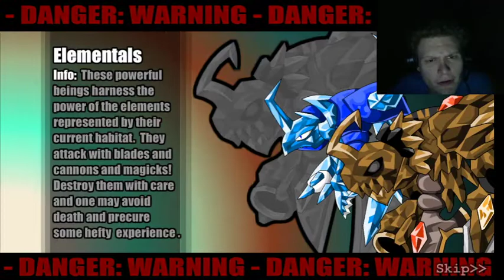Epic Battle Fantasy 3 Episode 1 This is completely different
in this episode we begin this Flash game as we did the first two and might as well do the last 3 Pokémon Emerald Randomizer Nuzlocke will be on hold until this is over
thanks to the facebook group pokemon masters headquarters for helping me spread word of the channel go join them
come join the streams